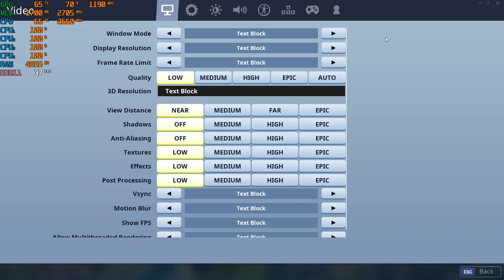Fortnite Season 10 - 1080p & 720p With The GTX 750 TI + The Intel Q8400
CPU: Core 2 Quad Intel Q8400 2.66ghz
Cooler: DEEPCOOL GAMMAXX 400 ; 120mm
GPU: Zotac GTX 750 TI 2gb gddr5 ($60 from Aliexpress)
Ram: Samsung 8gb ddr3 1066mhz (4x2gb)